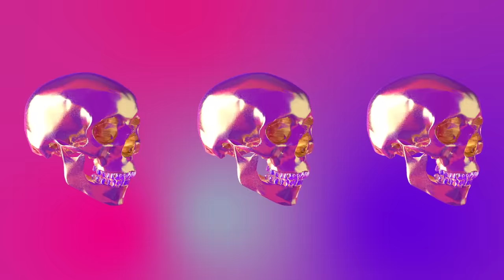Polyphia | The Worst (Official Audio)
The Worst (Official Audio)
Taken from the EP The Most Hated

Follow Our Individual Pages
Tim Henson:

Production by:
JUDGE
Tim Henson
AVIDD

Mixed by: Lophiile